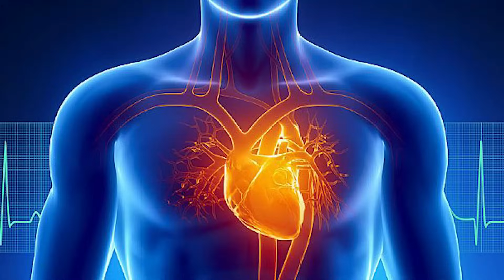हाथ,पैर,कान को 5 मिनट ऐसे दबाएं हर रोग हर दर्द होगा दूर-न झुर्रिया न सफ़ेद बाल न मोटापा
In this video you will learn friction therapy technique . This therapy detoxifies and energizes your body. It is very good to delay aging and keep your body fit in old age also. This will help you to stay fit and young and will also cure and prevent many diseases.

Hi, I am Pooja Luthra. My channel contains Beauty tips videos, Home remedies, How to videos ,skin care tips, Makeup tips, hair care tips, tips on How to get fair skin, hair fall remedies, natural tips and DIYs to get beautiful skin & hair, weight loss tips, instant bell fat loss tips, weight loss diet plans,
Our channel focus on Giving you home remedies and tips on various health and beauty issues and problems